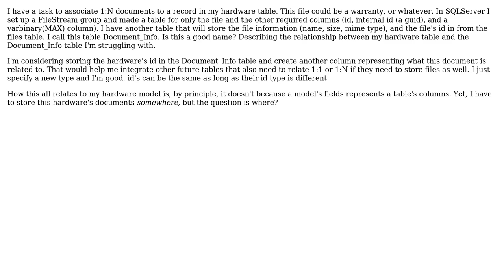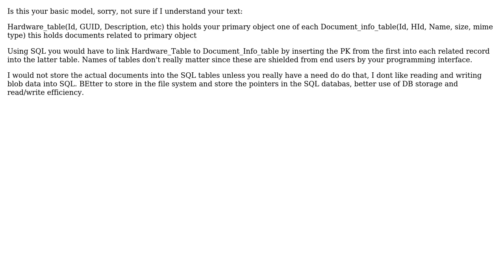Software Engineering: How to represent a Model with a 1:N relation?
With thanks & praise to God, and with thanks to the many people who have made this project possible! You are responsible for your own actions.